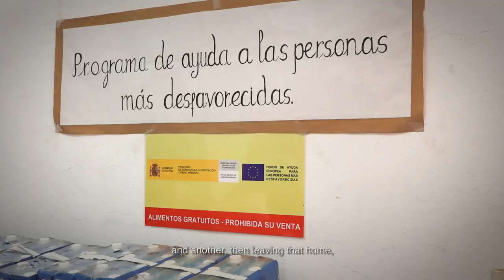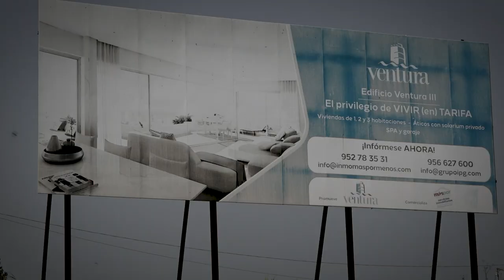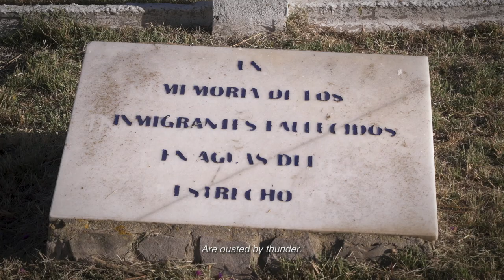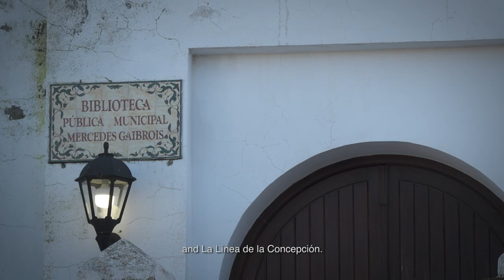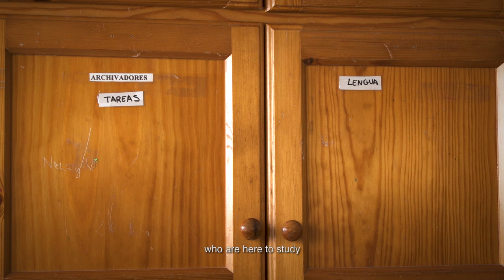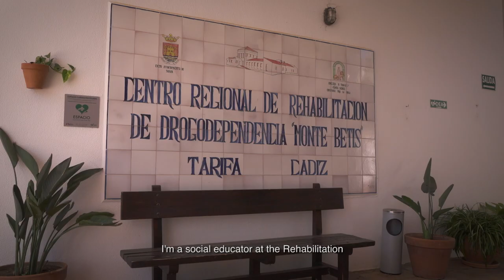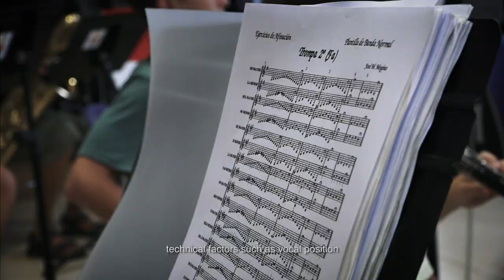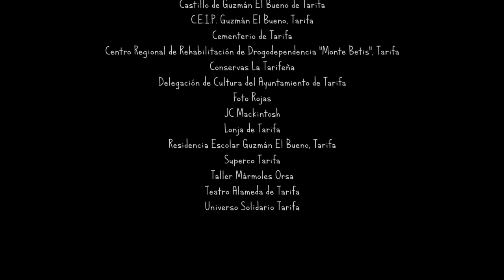GAZEL OF THE GIBRALTAR STRAITS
Choral groups are a popular and universal phenomenon, and Europe boasts thousands. The Tarifa Chorale, the southernmost city in Europe, in the Straits of Gibraltar (Cadiz, Spain), rehearse an original piece of music composed for this documentary, while their members, most of them women, narrate their musical and also social experiences, in an exercise of citizen policy, in relation to the issues of education, health, housing, work, gender, environment, destruction of the productive sectors... A local story that is universal, full of humanity, poetry and truth.

Gazel: from "ghazal", a usually amatory lyric poem, idiosyncratic to Andalusian Arabic.

 A documentary by José Luis Tirado

With the Chorale and the Music Band of Tarifa, conducted by Pepe Muñoz Manso
Lyrics by Juan José Téllez

HD, 16:9, colour, stereo, 100 min., 2023